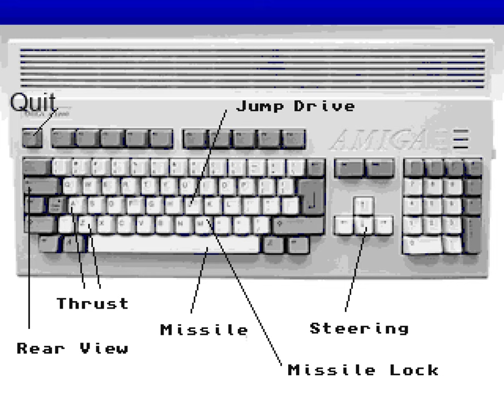Pleiades 3D 2023 ( Amiga )